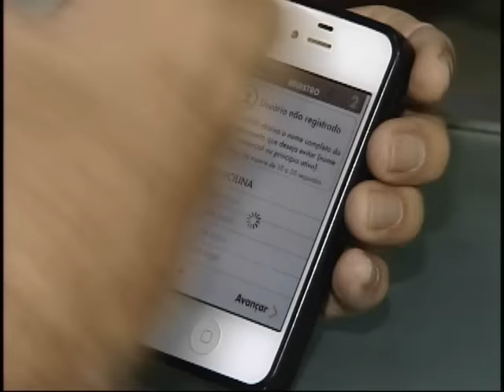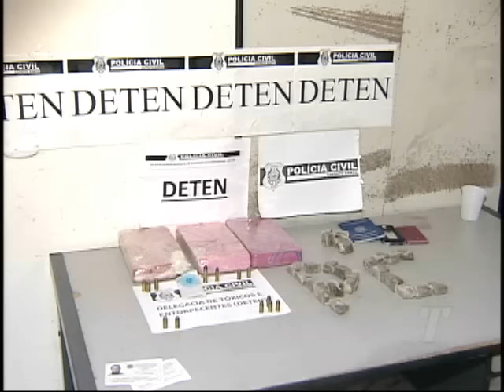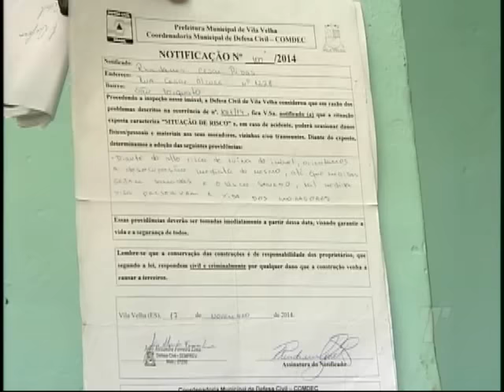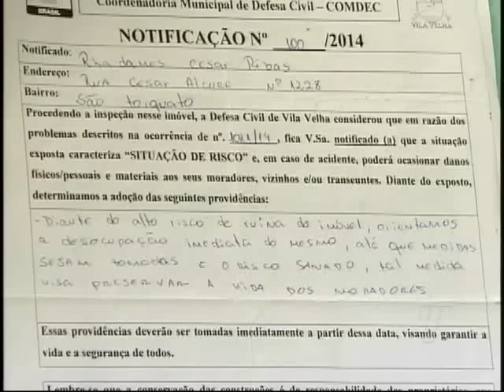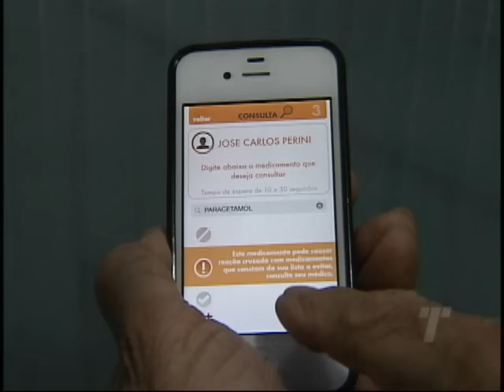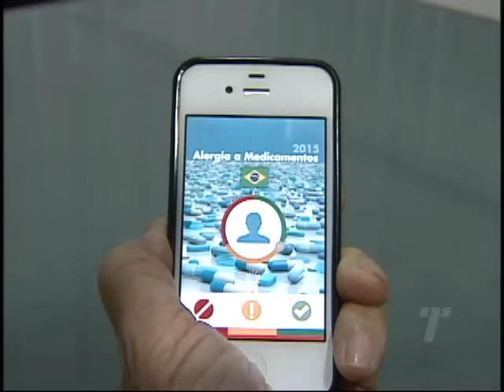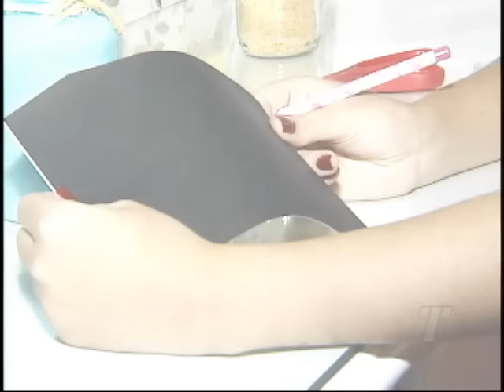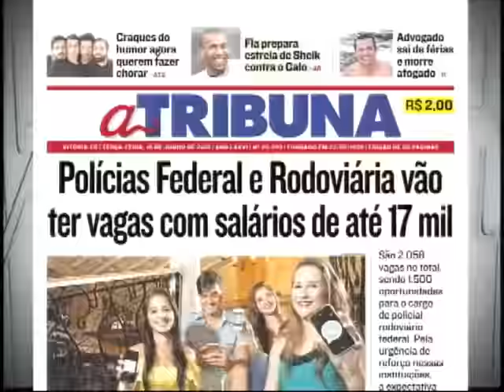Tribuna Notícias 1ª ed. na íntegra do dia 16/06/2015